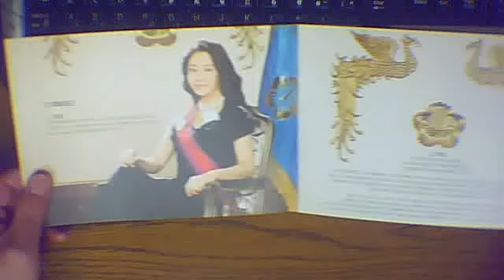大物 SBS 報道資料 プレス小冊子 古本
２０１０
コ・ヒョンジョン　チャ・インピョ　クォン・サンウ

報道資料　プレス小冊子　古本です
配布品の二次入手なので多少の汚れ、切れ、折れがありますがご了承、よろしくお願いいたします